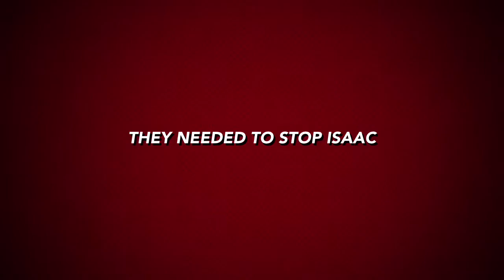Ultimate Lame Fight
This is a trailer to a very dumb movie that we all know is made by the people how make other dumb trailers.